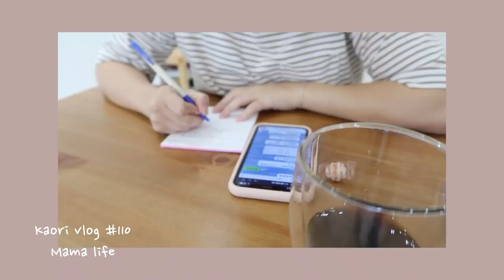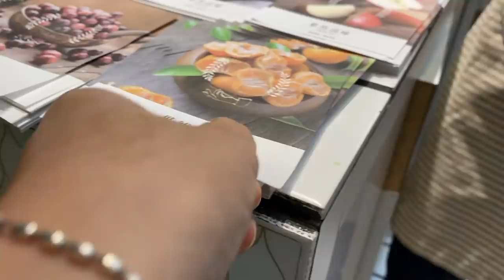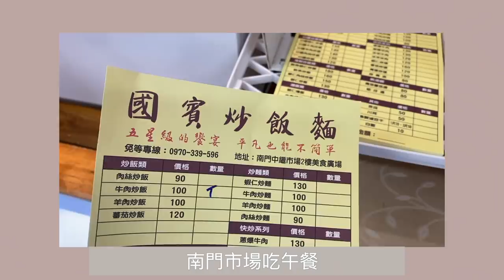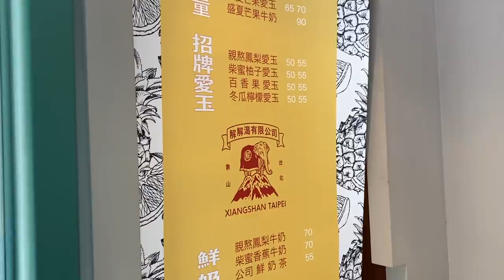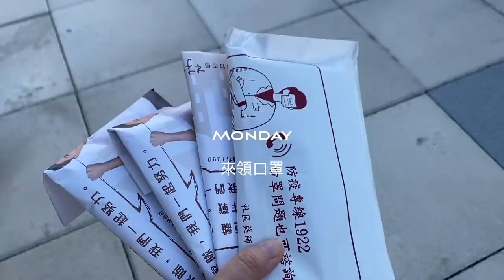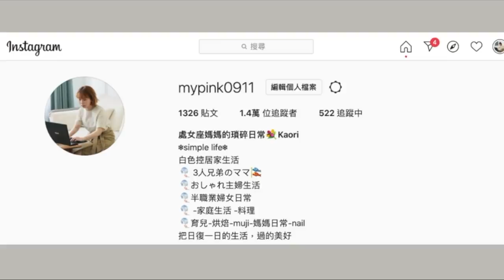採買日常\到別人家做家事\紅燒牛楠套餐\台北二日\爬象山\101觀景台 kaori vlog #110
影片最後用到的白色琺瑯鍋現在團購中
連結在這裡：
🔺團購日期：9／2星期三 ~  9／8星期二  一共一週的時間

這集帶三寶到了大嫂的新家玩了二天，我們妯娌週六2打5男孩，真的沒體力陪好動的兒子們跑跳，回家好累。幸好老公們神救援下班後繼續陪男孩們。

堂兄弟們年紀近又是同性別，湊在一起的音量，真的會讓媽媽耳聾🤣
不過這次讓大哥大嫂們招待的很開心。下次換來我們家住玩❤️